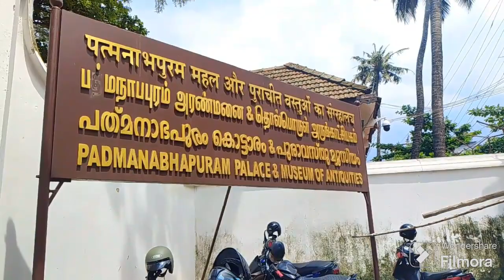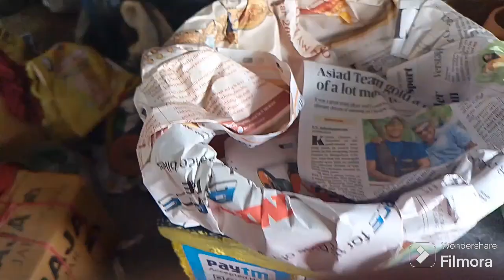mindful routine/daily vlog malayalam/day in my life/